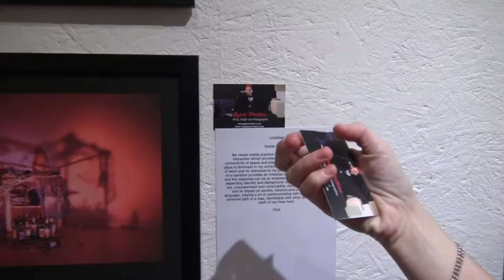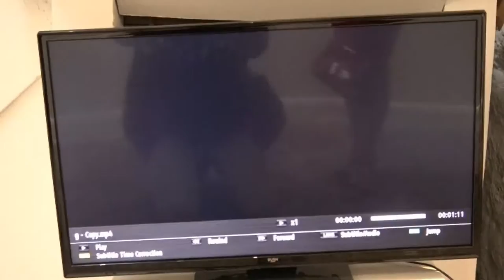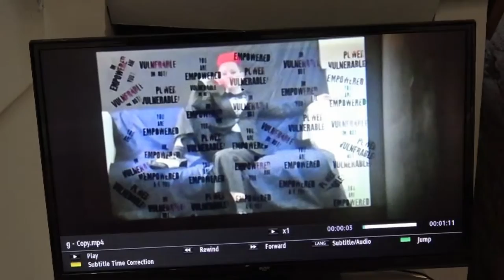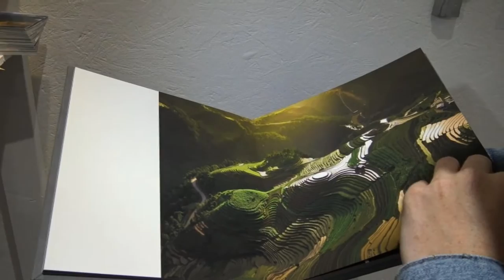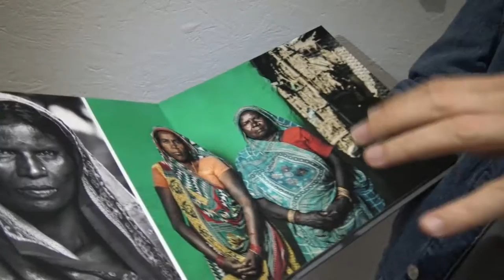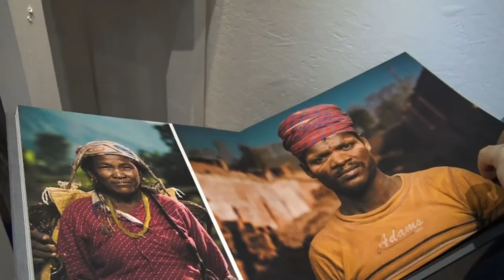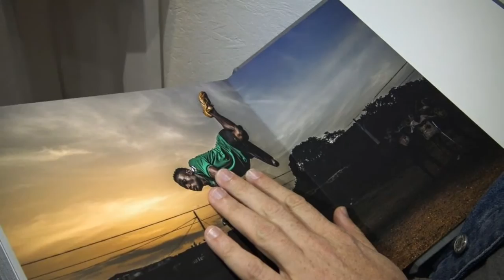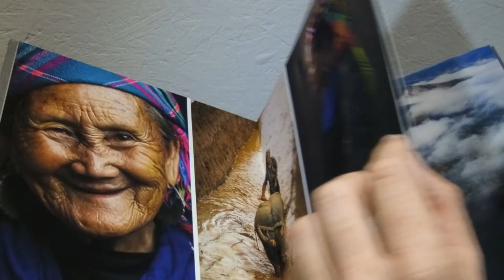Opening Night. Studio 102. Stand Out Art Exhibition. Part 1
Opening Nigh.t Studio 102. Stand Out Art Exhibition
Part 1
With Gypsy Watkins
Jack Devaney
Chris Parkes
Jenny Ridgway
It's the last Exhibition in 2018 at Studio 102 Vauxhall Street  Thd Barbican Plymouth P,L4 0DD